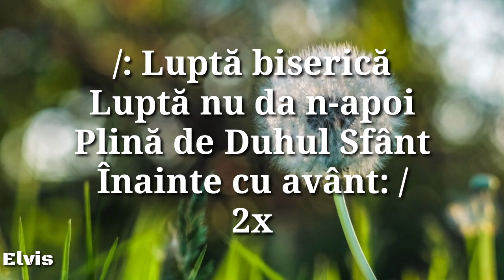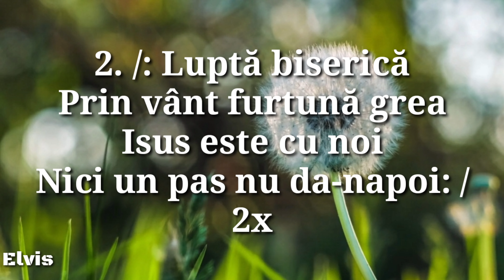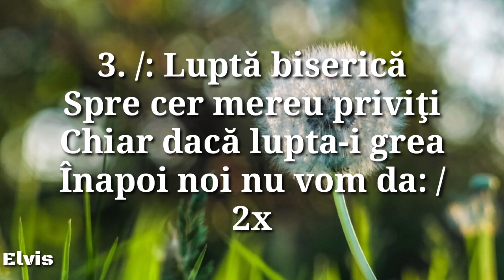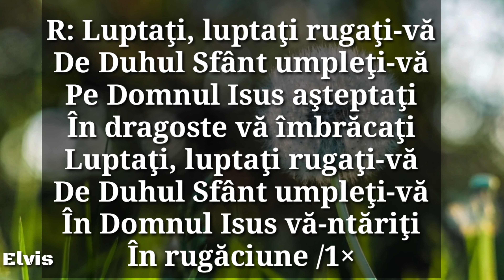negativ - LUPTĂ BISERICĂ Elvis Robert Beni din barbulesti (playbak )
Negativ - LUPTĂ BISERICĂ-Elvis Robert, Beniamin din Bărbulești

autor negativ -@elvisdinbarbulesti
foto video - @amiradinbarbulesti

 Acest conținut este făcut în colaborare cu @elvisdinbarbulesti 👉🛎✔

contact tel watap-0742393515